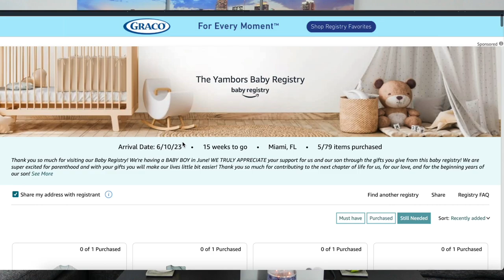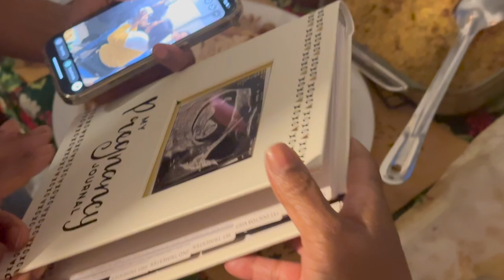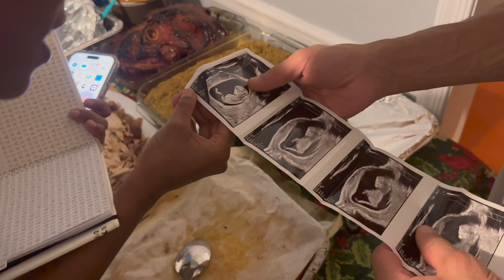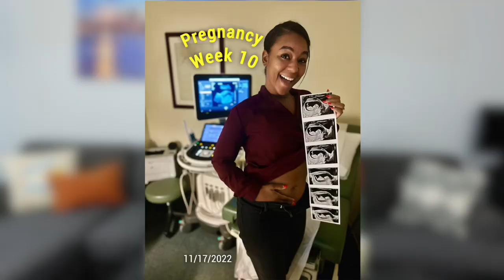FIRST TRIMESTER PREGNANCY RECAP! - Symptoms, Cravings, Nausea, Sonogram & Pregnancy Announcement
The first trimester of Pregnancy is an exciting but scary time!  We cover it all in the episode - the highs and lows of the 1st trimester.  The symptoms, cravings, nausea "morning sickness", sonogram, pregnancy announcement, and how our relationship and mentality has changed since becoming pregnant and parents to be!

Who we are & what's our goal?:
- 1 Conversation at a time we keep it entertaining, keep it fun, keep it informative, and most of all keep it real to provide perspective to help you grow individually and together in a partnership!